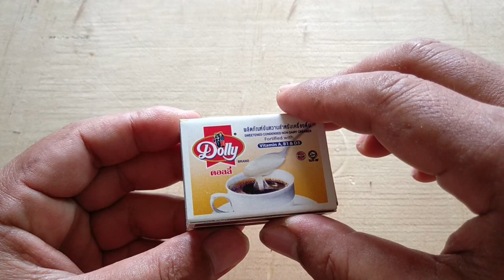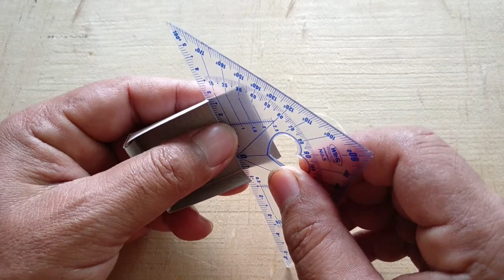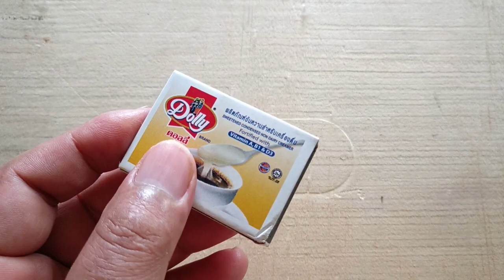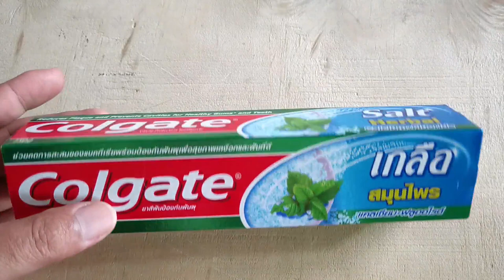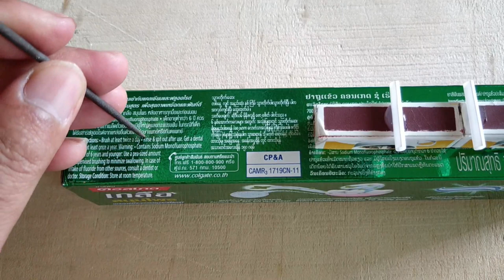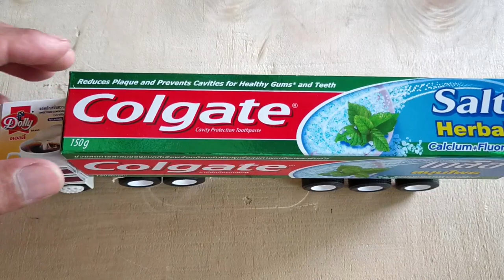colgate container RC truck make of matchbox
Material : 1 board rc, 3 matchbox, 1 colgate box,1 small dc motor,1 switch, 1 battery (3v.7), 12 Tires .